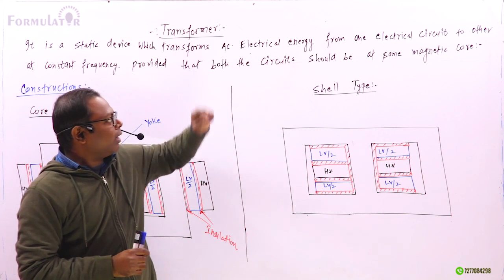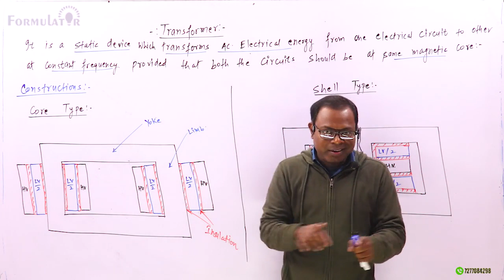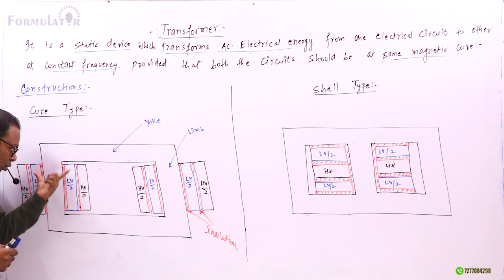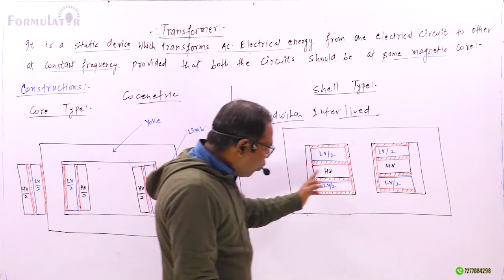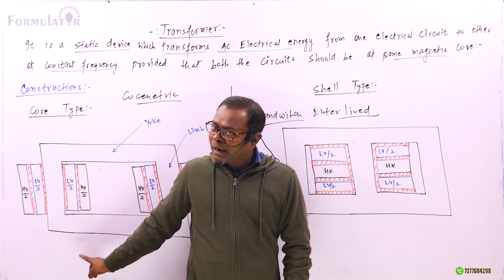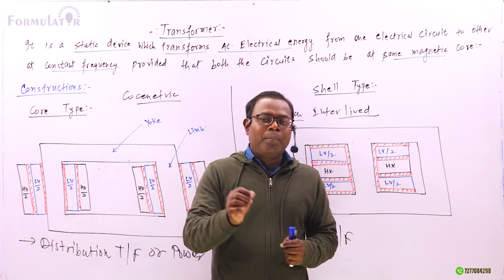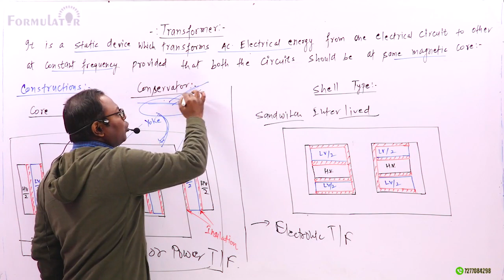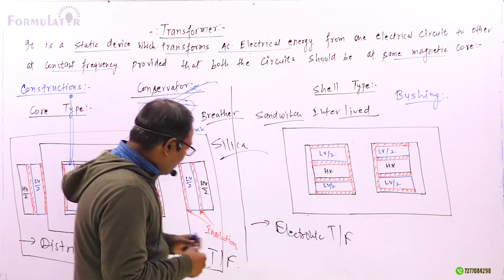Transformers construction (lec4)